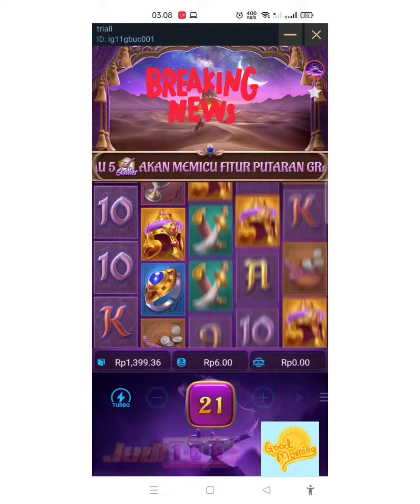Slot games tergacor saat ini GENIE'S 3 WISHES bersama agen terpercaya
Slot games online